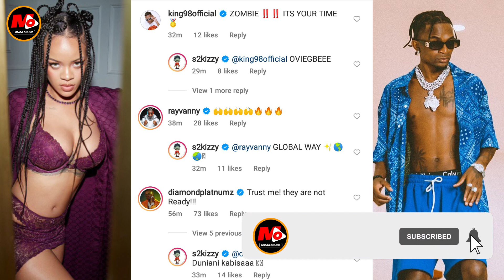DIAMOND Apagawa Kuona S2KIZZY Anaenda Kupiga Kazi Na Rihanna.....